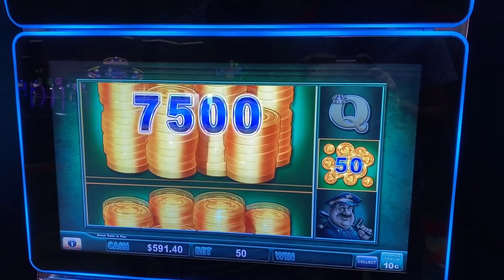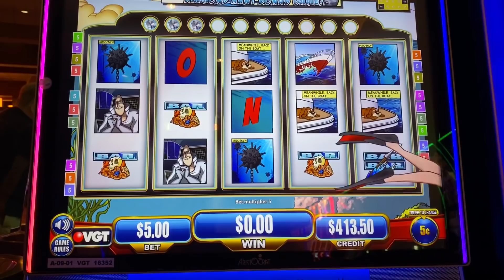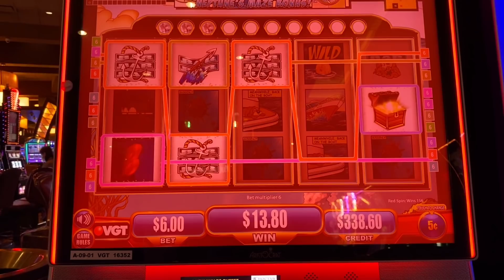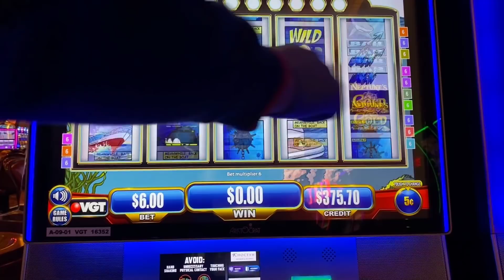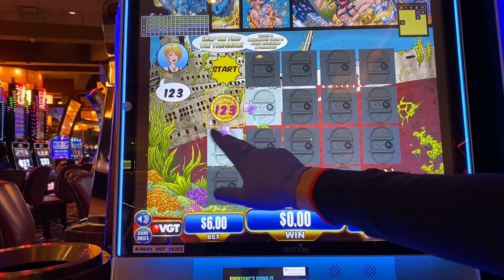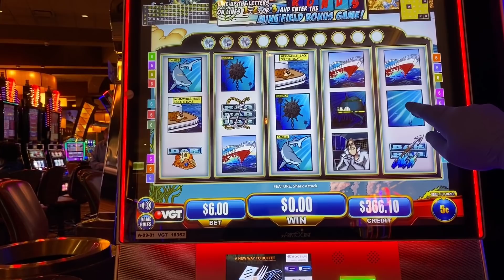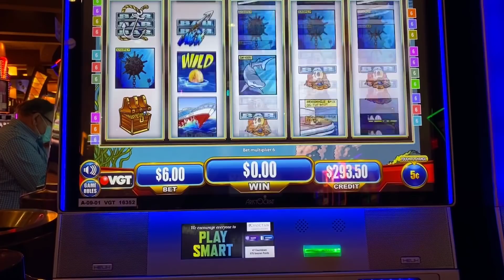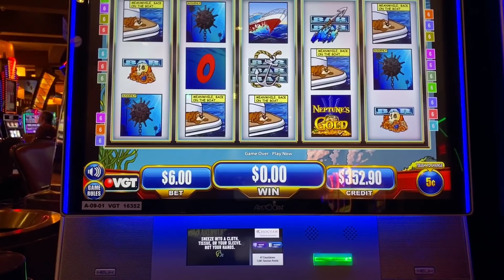VGT AT CHOCTAW CASINO DURANT **THE HUNT FOR NEPTUNES GOLD SLOT LIVE PLAY **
PLEASE LIKE & SUSBCRIBE !!!